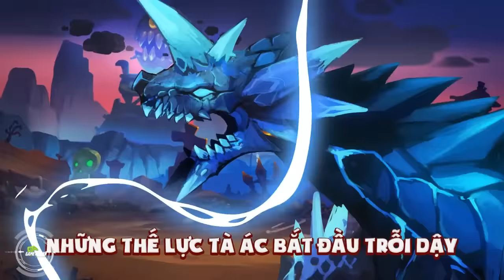Bản tin Game mobile tuần 4 tháng 3/2016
Bản tin di động cập nhật các tin tức game trong nước mới và được nhắc đến nhiều nhất. Đồng thời giới thiệu game hay đặc sắc khuyến khích các game thủ nên trải nghiệm.
game mobile, game di dong, game moi, bua ta, hoa thien cot, hoa thien cot vng, ban tin game, tin tuc game, gamota, dai chien pk, vtc mobile, vtc online, vainglory, offline vainglory, junky, thien long bat bo 3d, tlbb 3d, vng